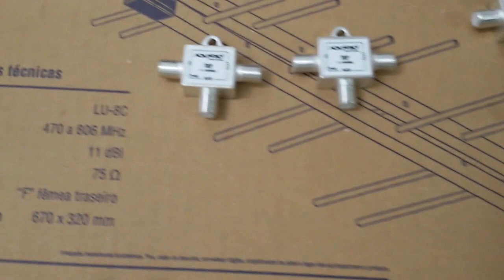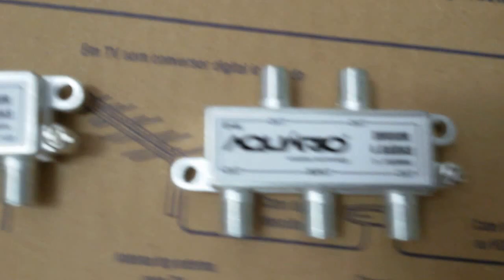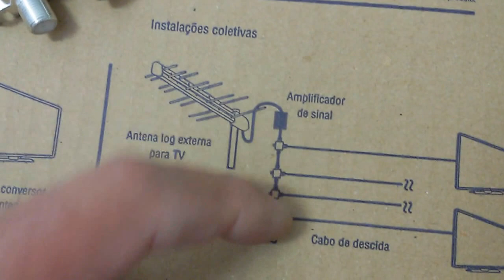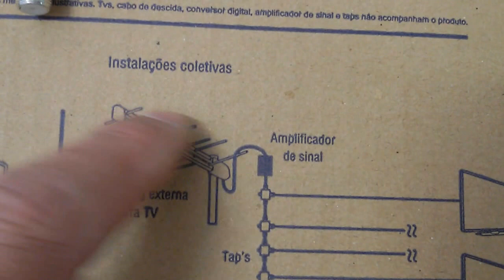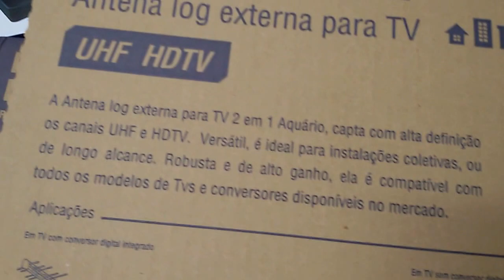Qual a diferença entre os divisores e taps de alta qualidade da Aquário sergtech sergtec